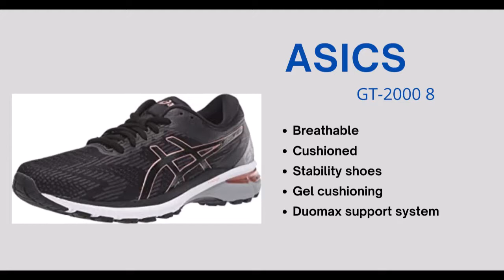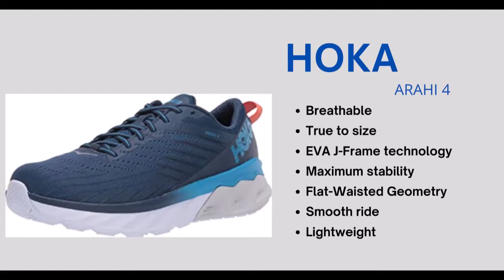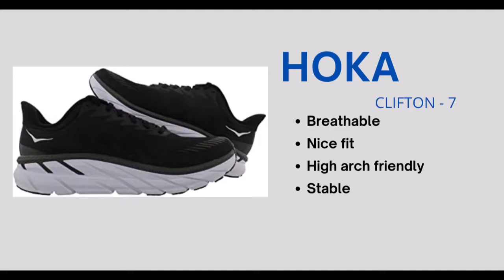Here are the doctor recommended: Motion control running shoes for plantar fasciitis.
I this video, I gonna tell you about the best motion control running shoes that can ease your plantar fasciitis pain. These plantar fasciitis running shoes are recommended by several doctors and tested by thousands of plantar fasciitis patients. These shoes include:

1--Brooks motion control running shoes
2--Asics motion control running shoes
3--Saucony plantar fasciitis and motion control running shoes.

Saucony guide 13
Mizuno wave rider 25
Hoka one one clifton 7
Brooks Glycerin 18
Asics GT 1000 9
Saucony Guide 14
Mizuno wave inspire 17
HOka one one arahi 4
Brooks Addiction 14
Asics GT-2000 8
Saucony Cohesion 13